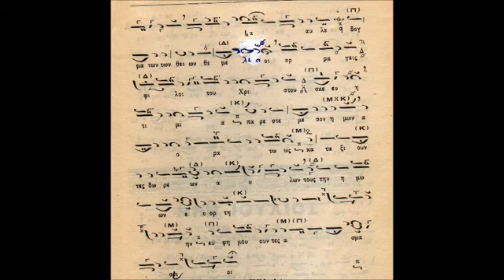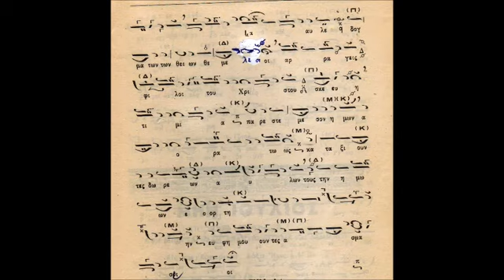Δοξαστικόν Αίνων Πέτρου και Παύλου (ΚΑΡΑΜΑΝΗ)